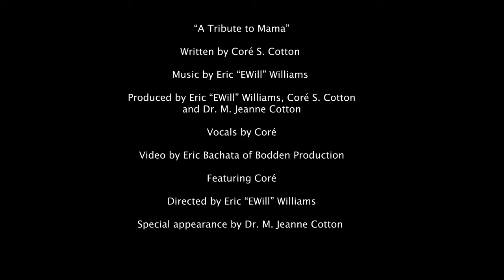Coré - Tribute to Mama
"A Tribute to Mama"
From
A Woman Evolves,
A one-woman story about every woman’s journey
Featuring Coré
Produced by Eric “EWill” Williams

Coming Soon !

Written by Coré S. Cotton
Produced by Eric “EWill” Williams, Coré S. Cotton and Dr. M. Jeanne Cotton
Vocals by Coré
Video by Eric Bachata of Bodden Production
Featuring Coré
Directed by Eric “EWill” Williams
Special appearance by Dr. M. Jeanne Cotton